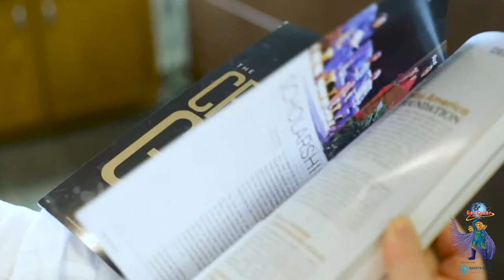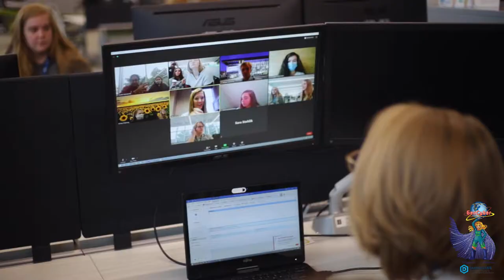CybHER in The Beacom College of Computer and Cyber Sciences at DSU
CybHER in The Beacom College of Computer and Cyber Sciences are working to empower, motivate, and educate girls in cyber security!

Produced by Thomas Rowland
twfilms.post.pro